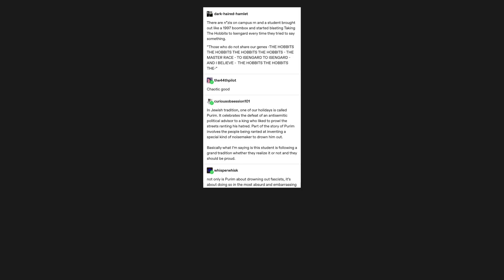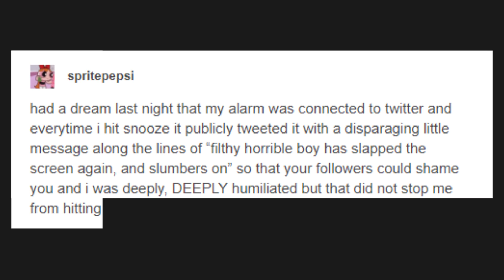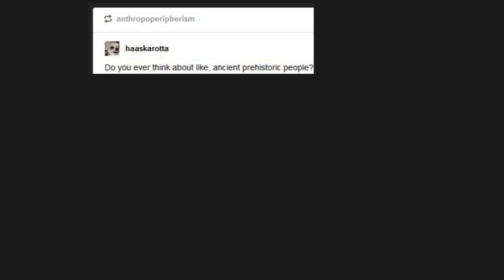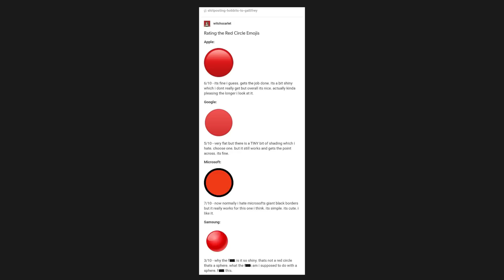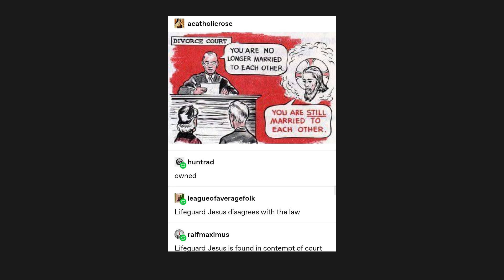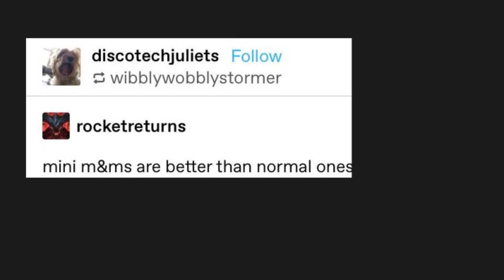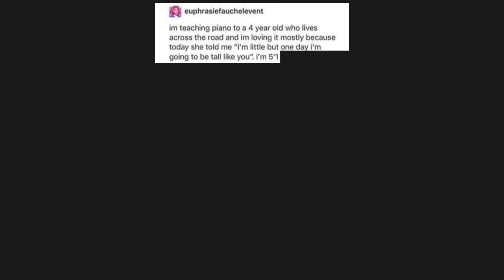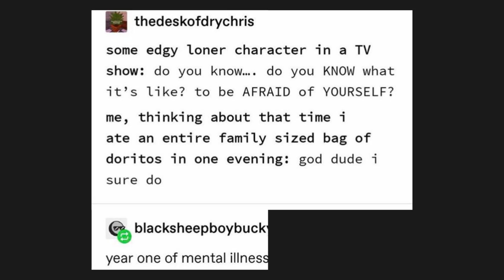TUMBLR WUMBLR V161